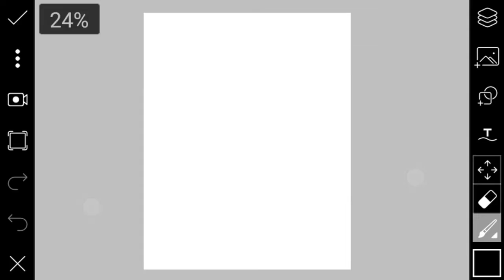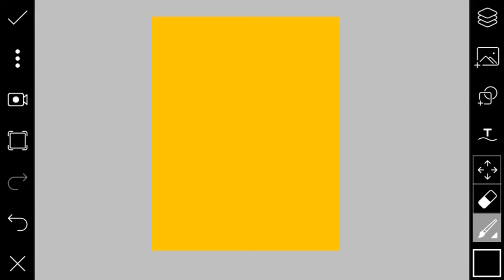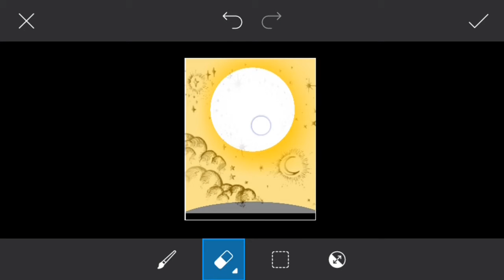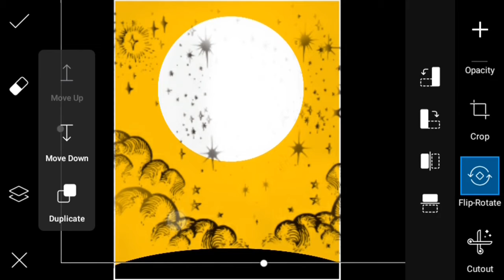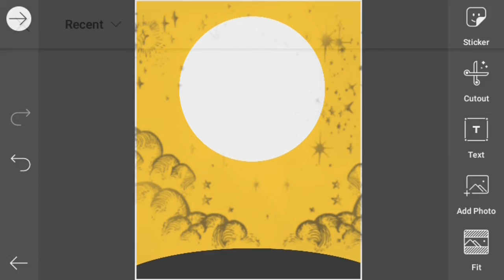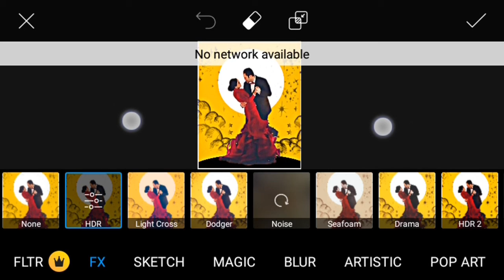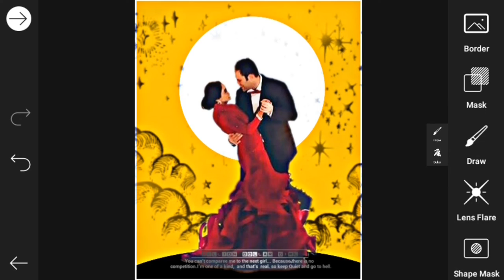How to Desgin a wedding Album Cover page in Hindi || Create wedding Album Cover || PicsArt Editing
Yeh video me apko ham Creative Album cover Design kaise banye 12×18 PSD File he jo ke hamne mobile se banyi gye h ap esko photoshop me bhi bana skate ho

INSTAGARM =